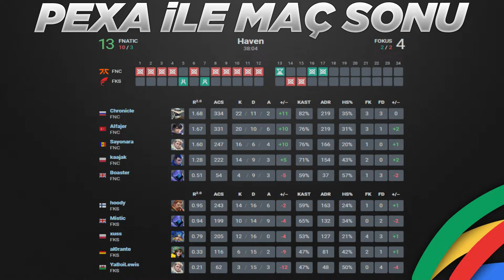FNATIC vs FOKUS MAÇ ÖZETİ | VALORANT Red Bull Home Ground 5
Valorant Champions Tour 2024 OFF//SEASON Red Bull Home Ground #5 Main Event: Round 2 maçıdır. Bu özet sizler için Pexa tarafından hazırlandı.

FNC vs. FKS Bo1 Abyss
⭐Takım Kadroları
🔸FNATIC►Sayonara, Alfajer, Chronicle, Boaster, kaajak
🔹FOKUS►Mistic, al0rante, xuss, hoody, YaBoiLewis